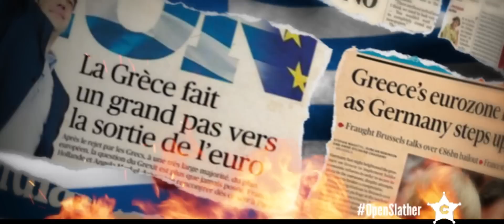Open Slather Greece Crisis Sketch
Open Slather - 7.30pm Sunday on The Comedy Channel.